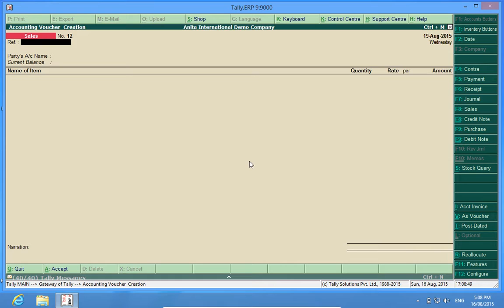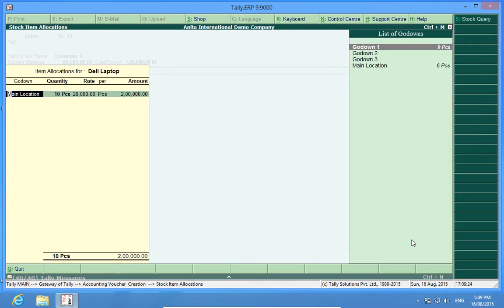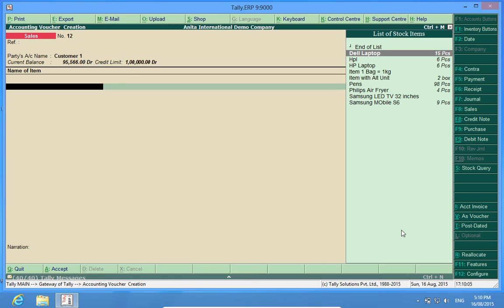Tally Add Ons : Stop Negative Stock in Tally.ERP9 | Tally Customization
Tally AddOn Tutorial : Stop Negative Stock
Ensure to get notification for any stock item which goes in negative by using this add-on

Team ANITA INTERNATIONAL